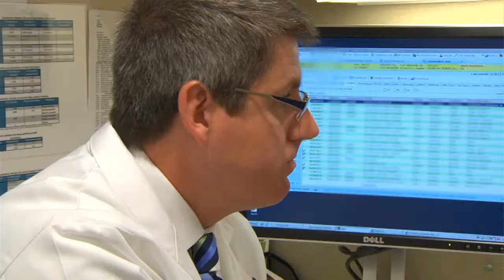Vascular Disease Treatment Options - Ashraf Mansour, MD